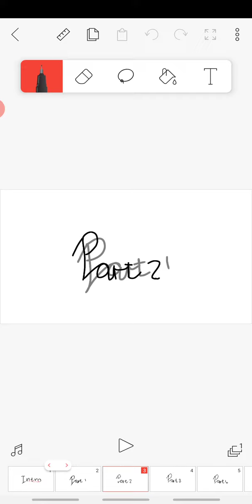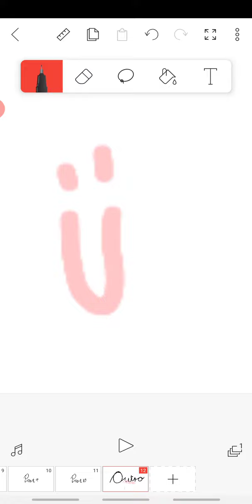catch me catch you map (cancelled :( )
rules:

no fighting over parts

no gore

only happy stuff

you can use gacha or animate

if you cant finish it on time ill do the part(s)for you

you can have 1-3 parts

😊 done
👁👄👁 not done
😯 wip
🧸 kicked

intro : bad ._vibes 👁👄👁
part 1:
part 2 :
part 3 :
part 4 :
part 5 :
part 6 :
part 8 :
part 9 :
part 10 :
outro : bad ._vibes 👁👄👁

sign in like this :

name :
part(s) :
apps :
pass :

deadline : 2 November
pass : Lol

use hashtag